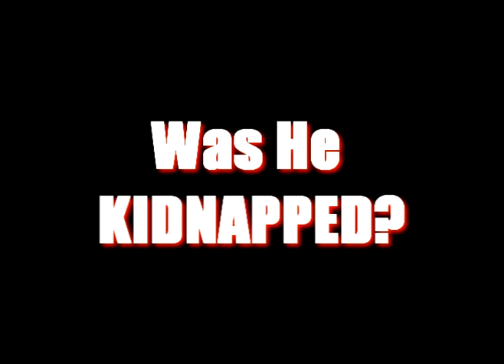WHERES MATT!!!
Over A Month And No New Films?!?!? Where The Hell Is Mr. Phillips! We Are Going To Work Day And Night Until We Find Out